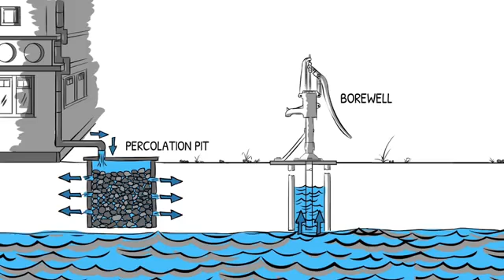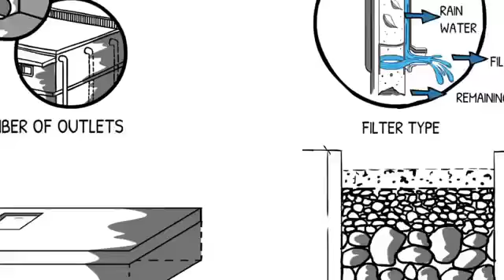Process for Rain water harvesting...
Harvesting process of Rain water and store into the ground to raise water table or recharge the ground water.